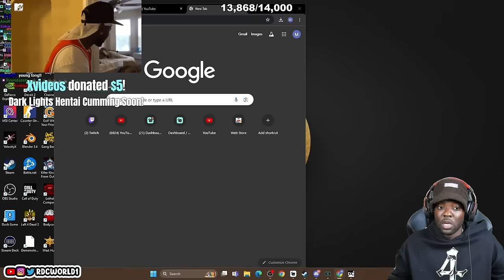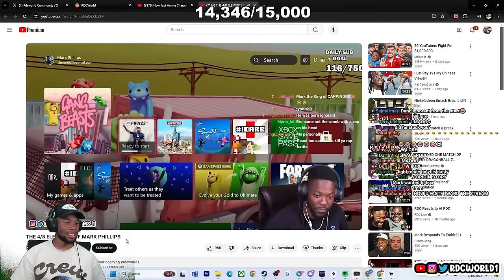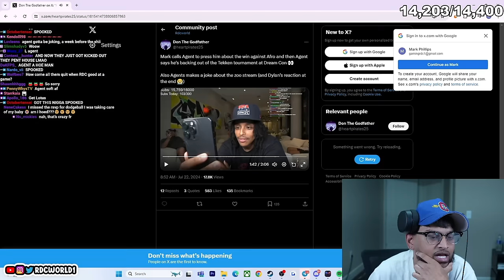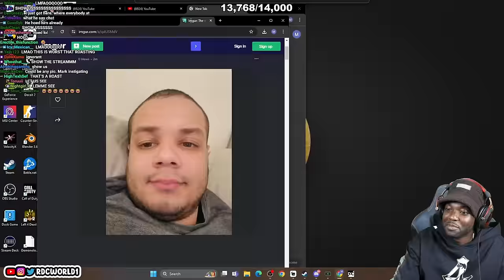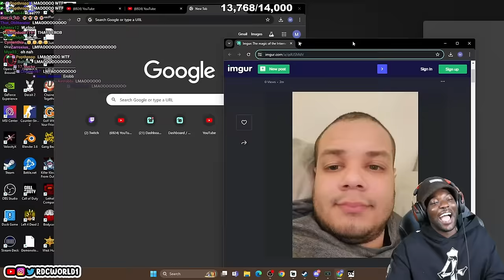RDC July Stream Highlights!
this finna be the last "RDC highlights" vid that ima do, so enjoy.

i also make thumbnails for commission so hmu!

Smokingskul - Fukk Balenciaga

🐗 FOLLOW RDC 🐗
Mark - @SupremeDreams_1
Aff - @Affiong
Leland - @23_Is_Leland
Dylan - @DylanPatel4_
Desmond - @l0v3andPeac3
Benjamin - @Ive_Ben_Jammin
John - @playthatjohn